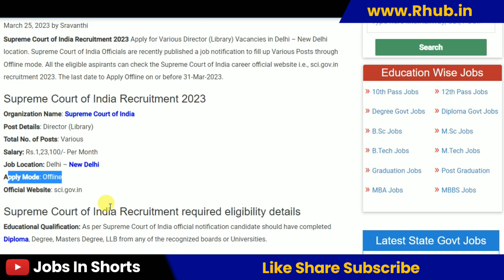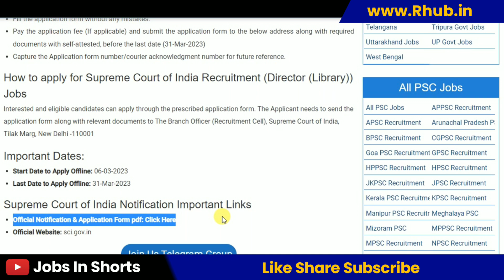Supreme Court of India Recruitment 2023 – Apply Offline for Director (Library)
10th pass job
12th pass Jobs
Graduation jobs
Vacancy
Jobalert
Government Jobs
Recruitment 2022
Bharti 2022
Recruitment hub
Vampire hub
Latest Govt Jobs 2022
Jobs 2022
Vacancy 2022
Current Affairs
Exam Pattern
B-Tech Jobs
Diploma Jobs
Latest Job Update
Sarkari Result